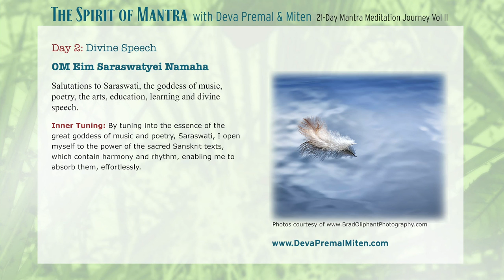The Spirit of Mantra: 21-Day Mantra Meditation Journey Vol. II - Day 2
Day 2: Divine Speech

Om Eim Saraswatyei Namaha

Salutations to Saraswati, the goddess of music, poetry, the arts, education, learning and divine speech.

Inner Tuning:
By tuning into the essence of the great goddess of music and poetry, Saraswati, I open myself to the power of the sacred Sanskrit texts, which contain harmony and rhythm, enabling me to absorb them, effortlessly.